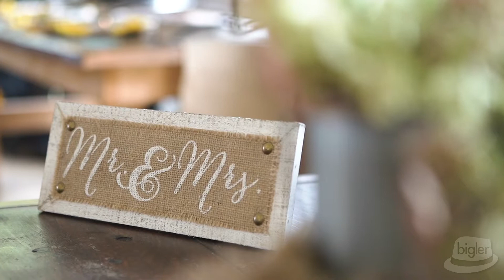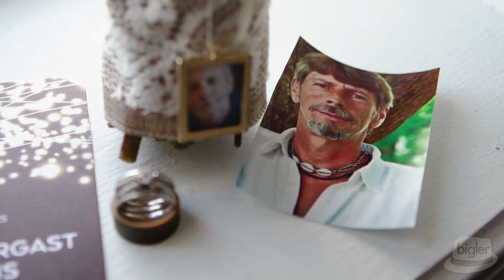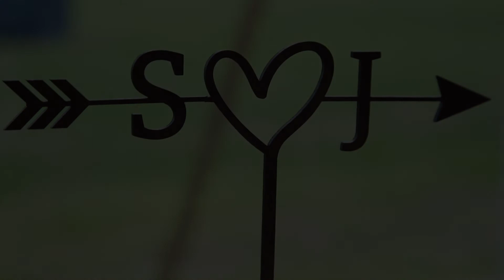Burlap & Beams Wedding Video, Shannon & Justin's Athol Wedding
Burlap & Beams Wedding Video created in 2019 by Dave Bigler Photos & Films.

Our Bigler Weddings team had such a wonderful day with Shannon and Justin at Burlap & Beams. The two celebrated a love of one another, and their beautiful children while surrounded by friends and family. River ‘Rangements added the perfect touches to the rustic venue, the bridal bouquet and a sentimental touch to our groom’s boutonniere. Baileigh & Shirley joined the ladies for some pampering before our blushing bride, Shannon stepped into her Olig Casini gown from David’s Bridal as she prepared for emotional first looks with both her groom and father. While this wedding celebrated the union of Shannon and Justin, the theme was family, the love, joy, and remembrance of a powerful love.

Congratulations Shannon and Justin~ The Bigler Team